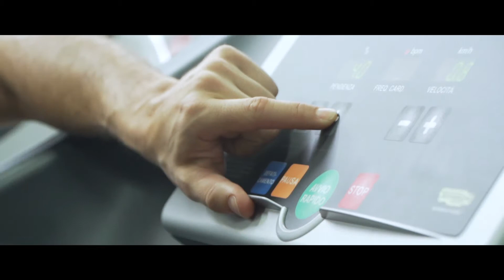Promo Personal Platinum - Move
Alberto Baldo